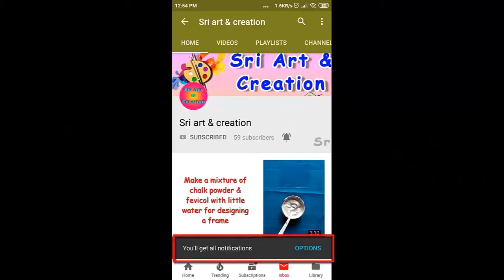DIY fabric cross side bag cutting & stitching with magnet lock in tamil|cross body bag making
This video shows how to make DIY crossbody/side bag from fabric with easy way in tamil...

Also watch this videos in my stitching channel

DIY: African Tribal Mural art on Canvas with Shilpkar Clay | Mural wall hanging in easy way

Summer special Malai kulfi ice cream making at home in tamil | Kulfi ice step by step making